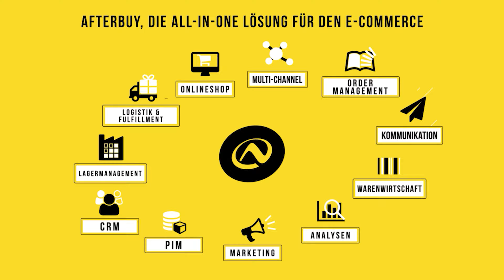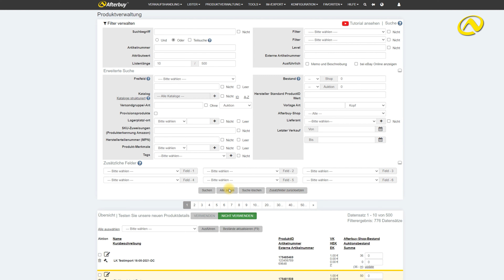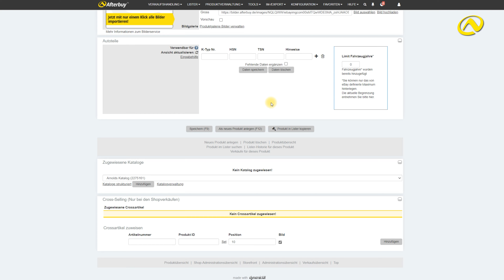Afterbuy Kurztutorial - Sets in Sets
In diesem Video geht es um die Funktion für Produktsets in Variationssets von Afterbuy und wie Ihr diese umsetzen könnt. Wie genau das funktioniert und mit welchen Tricks ihr Euren Umsatz mit der Funktion steigert, zeigen wir in diesem Video.

Kapitelmarken

00:00 - Intro
00:42 - Wie funktioniert Produktsets in Variationssets
01:29 - Komplexe Produktsets mit umfangreichen Variationen
02:27 - Wie legt Ihr Produktsets in Variationssets in Afterbuy an?